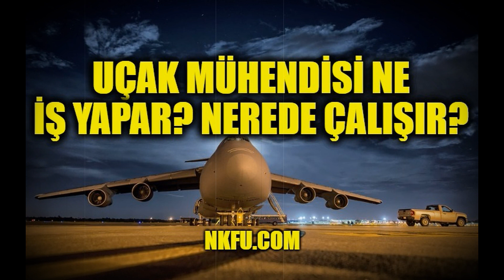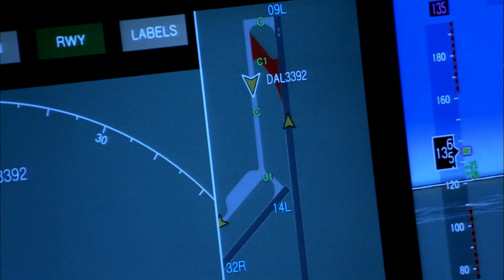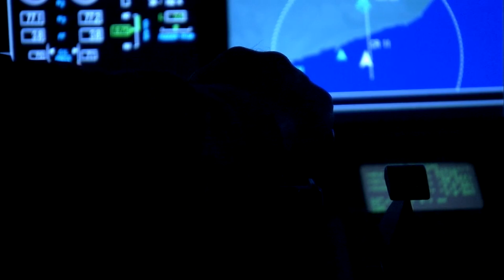Uçak Mühendisi Ne İş Yapar? Nerelerde Çalışır?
Üniversitelerin Uçak Mühendisliği bölümü mezunları ne iş yapar? Uçak Mühendisinin iş bulma imkanları ve çalışma koşulları hakkında bilgilendirme videosu.

Bölümün güncel taban puanları için